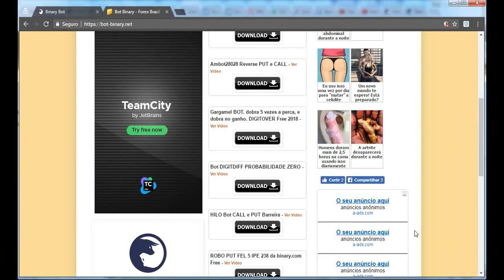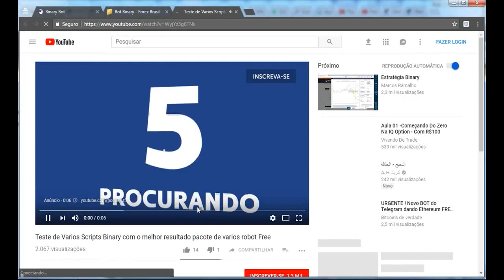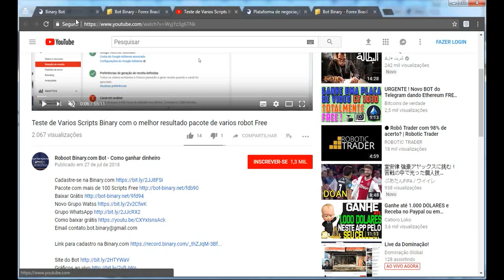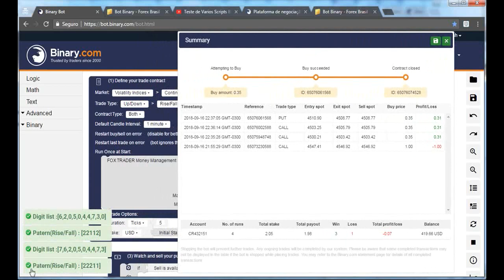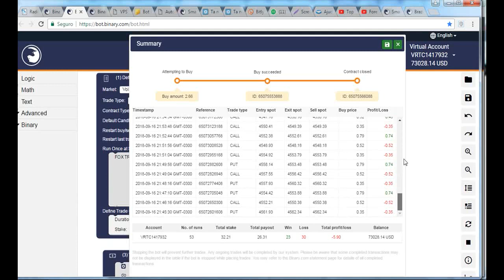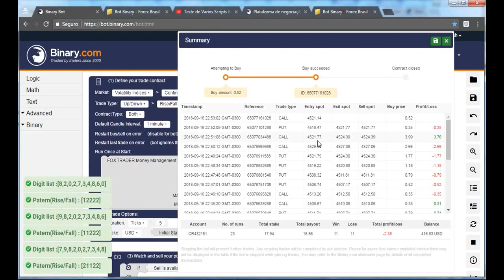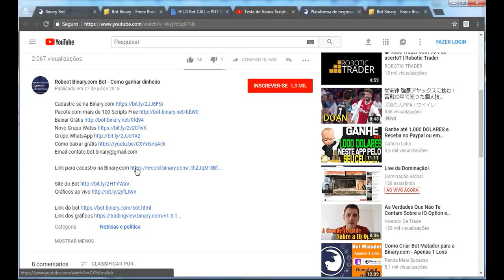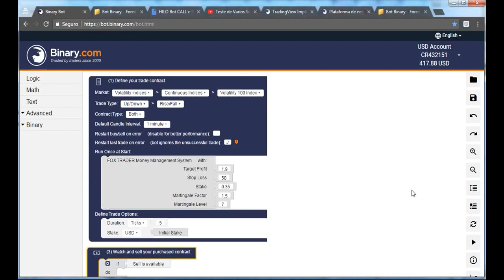Bot Binary Free Mega Top 2 0 Call e Put Lucro de $8000 Baixar Gratis curso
Quer investir em Forex a partir de R$10 e dobrar em 200 dias?

Esse auto bot foi criado para facilitar a vida dos traders para ganhar dinheiro em opções binárias

Método da Binary.com para AUTOMATIZAR suas Negociações
“Descubra como Operar na Corretora Binary.com, Ganhando de 1% a 3% ao Dia de Forma Automática!”

Clique no link abaixo e compre maquininha point mercadopago  de 118,00 por apenas 68,80, não é pegadinha e tudo verdade

Novos Videos do Canal

robot binary gratis
script binary free
robot bot binary
bot para binary
bot binary net
bot binary gratis
bot binary net
robot script binary download
binary bot forex
binary bot xml
robot binary gratis
robot bot binary
bot binary net
script binary gratis
robot binary download
script binary free
AutoBot Binary
AMbot90123  AMbot

Meu nome é Claudio Santos
Meu sonho é ver você rico